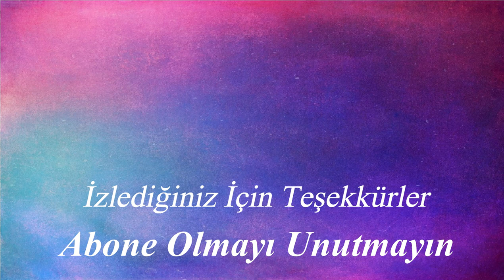Dolphin Fish 🐬 Acrylic Painting Tutorial for Beginners # 136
You don't have to be an artist to paint ;-)
Painting develops imagination and creativity :-)
It allows to be productive and gives a versatile perspective :-)

* Brand and Materials Used:
-Acrylic Paint : Master Rich Acyrlic Painting
-Round Brush: Genoa Art S123 5/0
-Flat Brush: Vincent Series 3 Flat 5/8